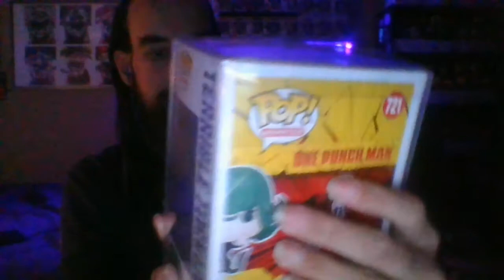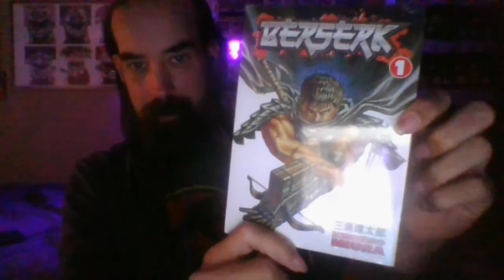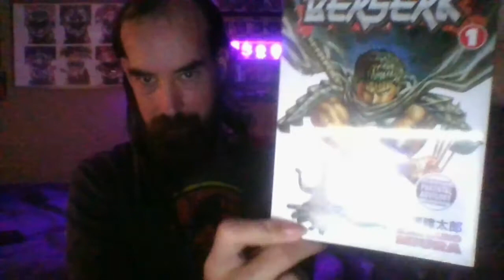christmas package from brant